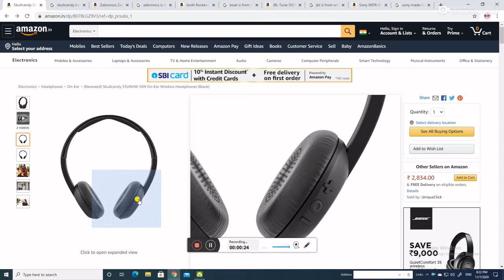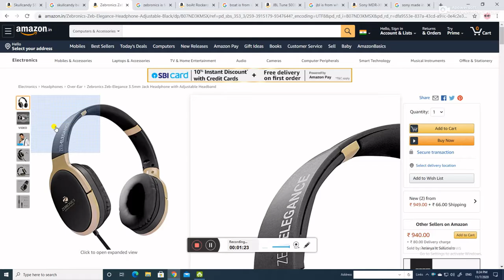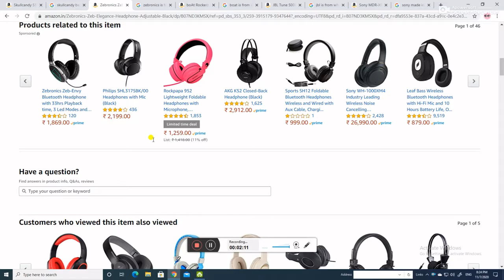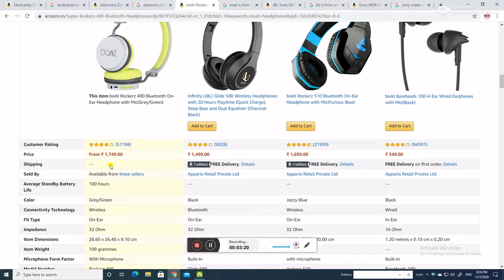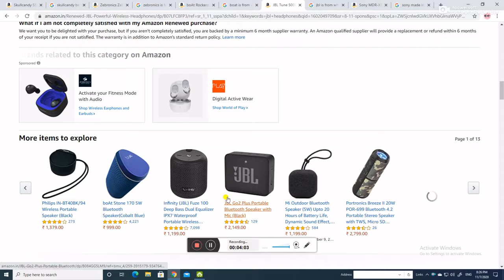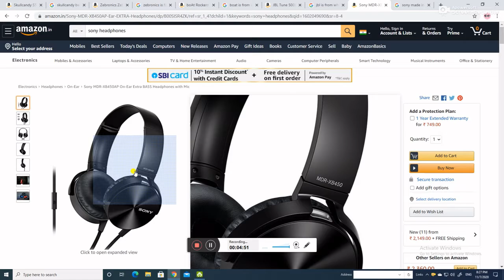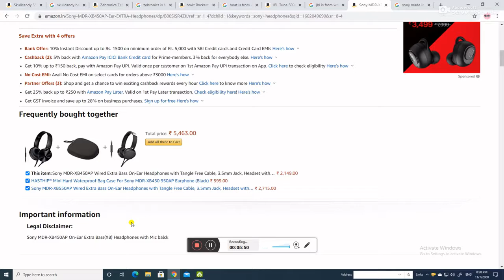Top 5 best anti Chinese headphones available in amazon. [MM Tech episode- 1]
This video is the second part of MM Tech series hope you had liked it.